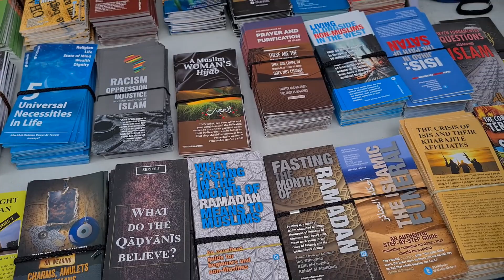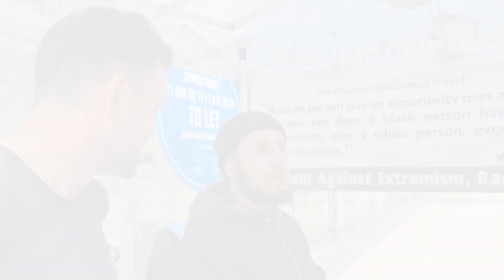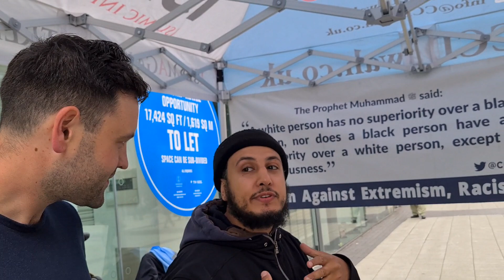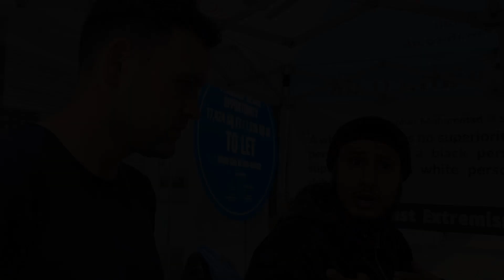ATHIEST - ISLAM UK: Is God Needy? Apakah Tuhan membutuhkan terlalu banyak perhatian?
I meet a fine man in Birmingham and we put the world to rights through our own version of why that World exists...

Credit to him for taking the time to speak to me